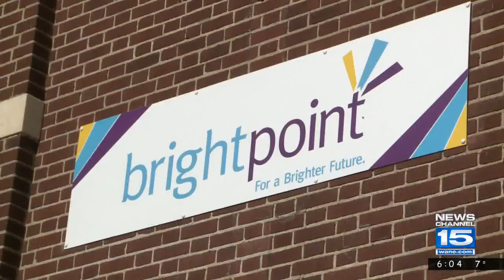Holcomb Pre-K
Indiana's new governor talks plans for pre-k. Chris Darby reports.